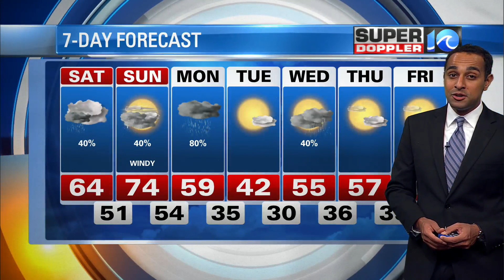Super Doppler Nighttime (2/26/2021)